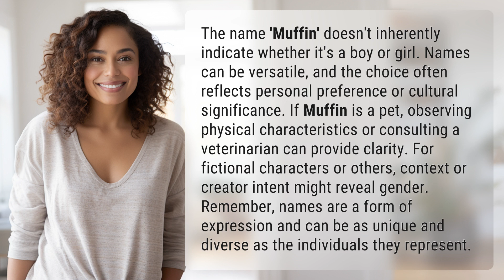Is muffin a boy or a girl?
Muffin: Boy or Girl? 👉 Muffin's Gender 👉 Exploring the ambiguity of whether the name 'Muffin' signifies a boy or girl, and how names can be versatile and unique expressions of identity.

Laura S. Harris (2024, February 19.) Is muffin a boy or a girl?
    🌐 AskAbout.video